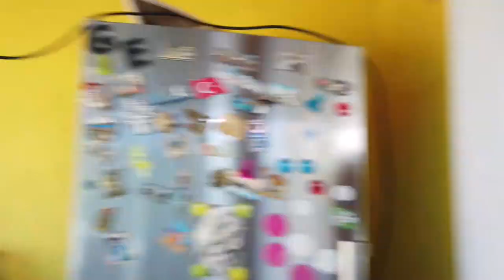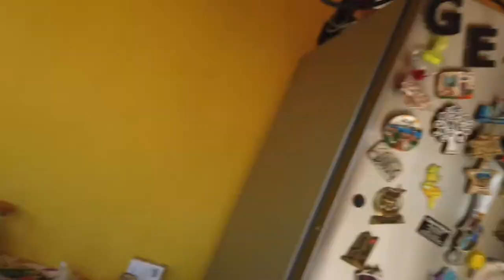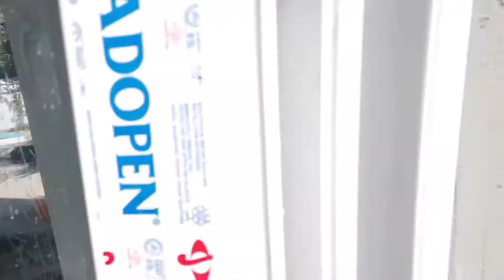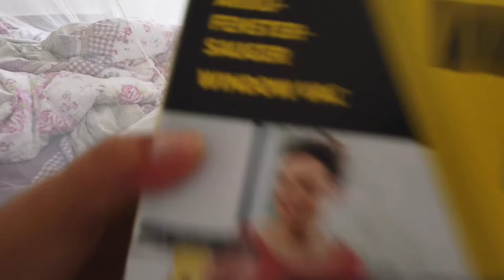BEYZA DURMAZ SARI SARAYDA🤗KÄRCHER CAM ROBOTU👍🏻MERDİVEN GELDİ🎗️SÜPERİZLİ GÜN🎀